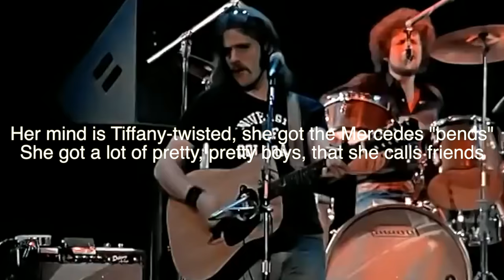How The Eagles Made "Hotel California"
Listen to my First Album on Itunes, Spotify, Apple Music, literally EVERYWHERE Just search The HollyHobs

Instagram Username is TheHollyHobs